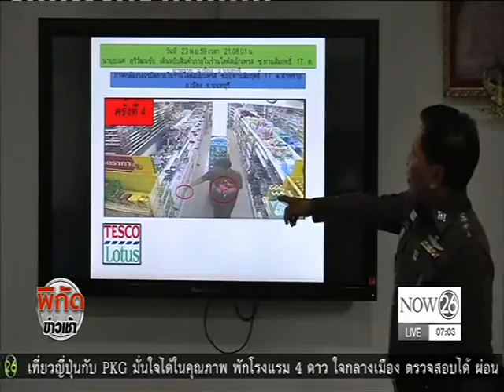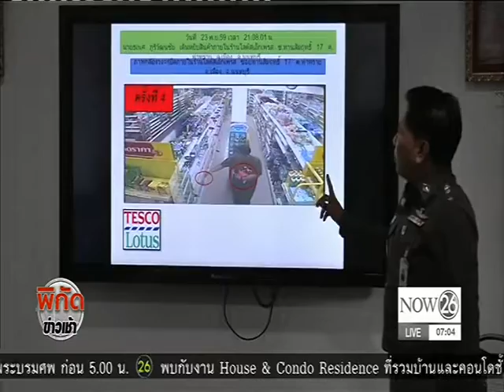News จับโจรชิงทรัพย์ร้านสะดวกซื้อ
พิกัดข่าวเช้า : จับโจรชิงทรัพย์ร้านสะดวกซื้อ ผู้รับเหมาก่อสร้างชิงทรัพย์เซเว่นรวดเดียว 6 สาขา "NOW26" 30-11-59